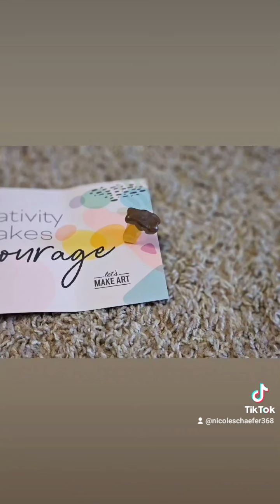Nobody Puts Baby (Gummy) in a Corner!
No gummy bears were harmed in the making of this video.